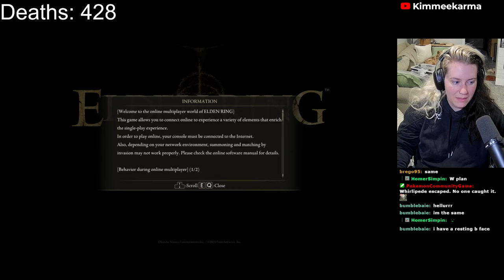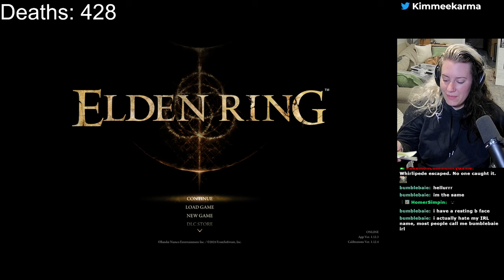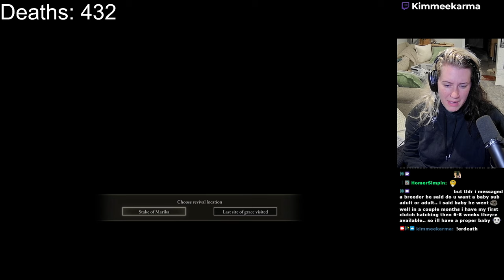Elden Ring [Part 14]